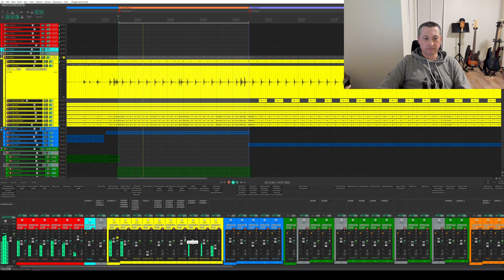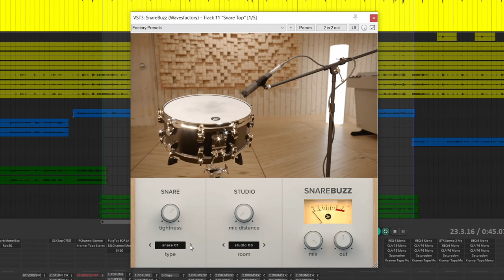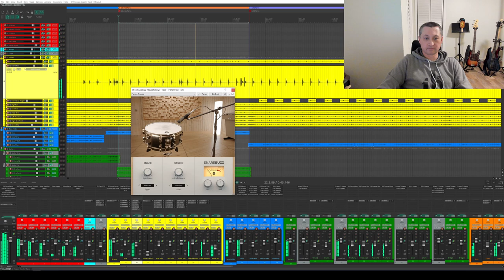Mixing Stuff: SnareBuzz plugin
To help celebrate my 4...I mean, 28th birthday, here's one of my favorite jokes of all time. I also cover the free plugin SnareBuzz by Wavesfactory.